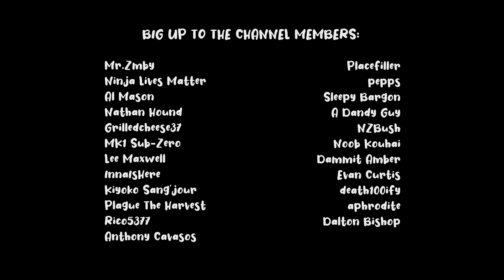Zombie Apocalypse Begins | Horror Ambience | Scary Sounds | ASMR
Rainy night in a big city and nothing's out of ordinary except the undead virus outbreak is about to explode around these shady streets.

Deceptively soothing soundscape with sounds like soft rain, distant thunder, nightly city noises, gunshots, helicopters, police cars and ambulances.

This is perfect especially for sleeping, working, cosplay, boardgame sessions, studying and just relaxing.

00:16 Intro
15:00 First Incidents
30:00 Escalating Slowly
1:00:00 Full Blown Chaos
1:30:00 You Better Run

► "Road_ Avenue_ street" by adventurer
► "Abandoned street lights pack" by sergeilihandristov
► "Destroyed Car 03 / Backrooms Car (Gameready ver)" by Renafox